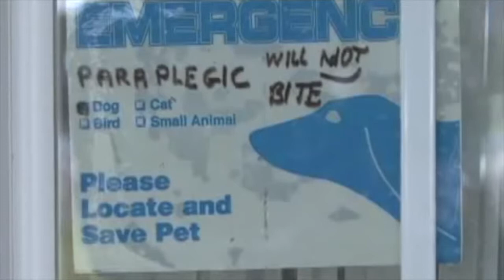Cet homme continue à promener son chien malgré tout